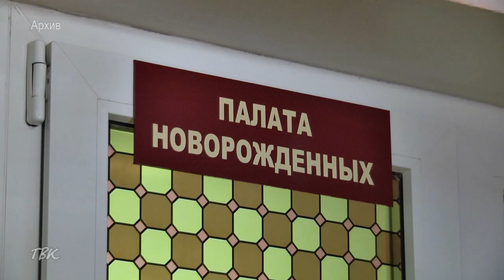Более 2000 детей родились в Томской области за три месяца